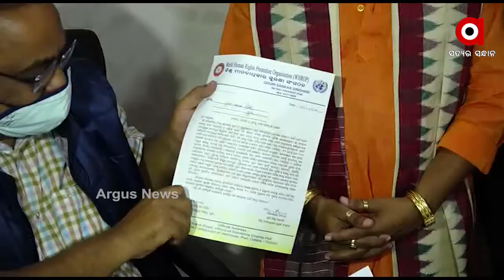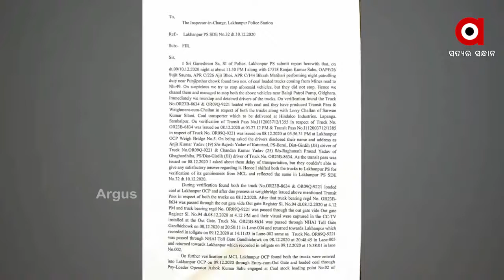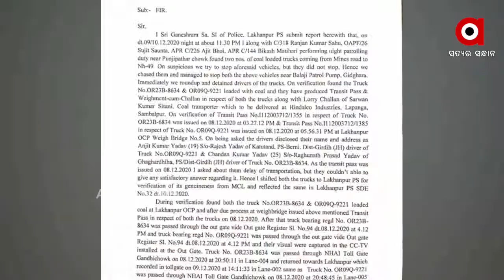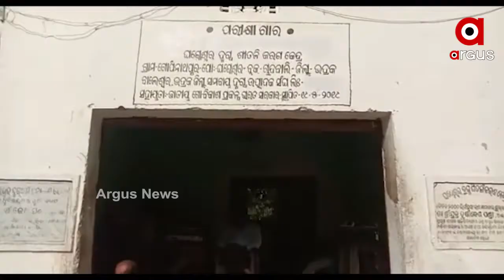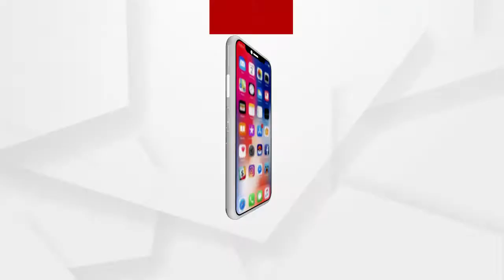ARGUS UPDATE 12PM